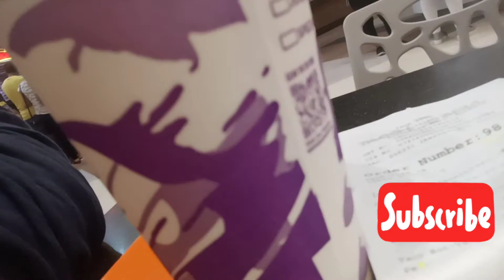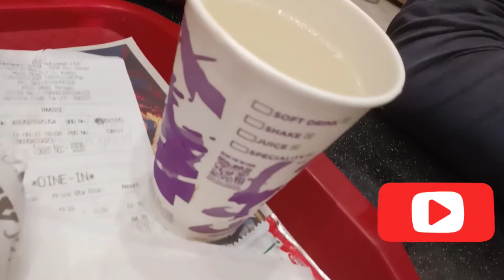।।আমাদের TACCO L❤️VE🌮😍😋😋।।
Amder name holo Subrata & Poulami.

agei bolte chai amra oto expert noi video bananoi,,1st time korchi sob kchu,tai sikhte time lgche youtuber sob kchu,bujhtei parcho tomra,,tai amdr videor dos truti nijo gune khoma kore dio..and amdr pase theko and like subscribe and comment kore amdr pase theko encourage koro,jate amra onk bhalo bhalo video dite pari tomadr..

Please join us on Facebook👇👇
Poulami's Facebook account name: Dietitian Poulami Guin Saha..
Subrata's Facebook account name: Saha Subrata
Our Facebook page name: Foodie Mania & Travel Explorer..

Poulami's personal Facebook page name:
DIET Revealer..

we r on INSTAGRAM now :
Poulami's Insta Id: poulamig5
Subrata's Insta Id: saha.subrata.750.